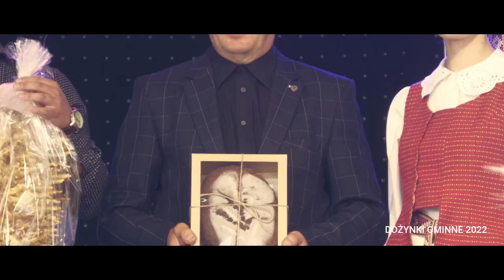DOŻYNKI GMINNE 2022 cz.1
Część pierwsza relacji wideo z Dożynek Gminnych które odbyły się 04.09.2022 w parku miejskim w Białej Piskiej.

Realizacja  - MGOK TV
Dominika/ MiroslaV
Ujęcia z drona  :
Dziękujemy Kamil !!!